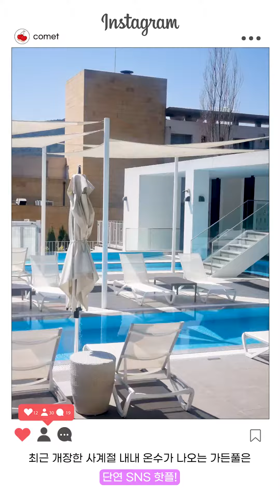전국의 춘향이가 자고 간다는🎎 스위트호텔 남원 후기✨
오늘은 남원에 위치한 럭셔리 호텔을 소개하고자 합니다 !!

📍스위트호텔 남원: 전북 남원시 주천면 원천로 217 교원

거의 모든 객실에서 지리산을 볼 수 있고, 호텔 바로 앞에는 잔잔한 원천이 흐르고 있어 평화로이 감상할 수 있는데요 !

올해 새롭게 재정비한 바비큐 시설까지 !! 고기 굽고 불멍 필수인 거 아시죠 ??

산멍, 물멍, 불멍하며 힐링 할 수 있는 '스위트호텔 남원'에서 이번 휴가 보내는 건 어떨까요 ??

기획/촬영 = 김혜성기자
편집 = 김규란

▶ 노래 제목: Beautiful Korea(뷰티플 코리아)
▶ 아티스트: 윤영현

여러분의 새로운 여정을 응원하는 여행 큐레이션 뉴스레터 SIDO를 메일로 받아보세요✈️